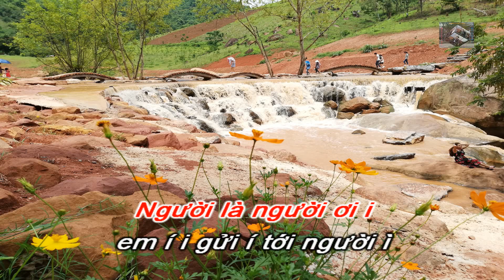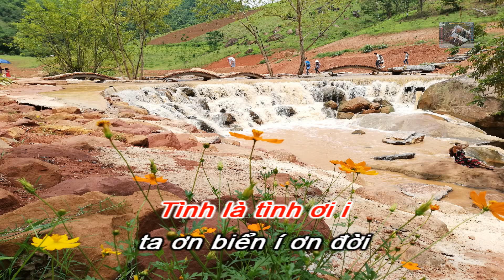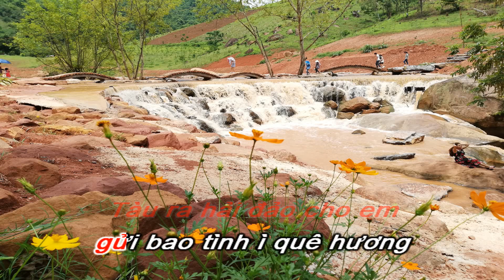Karaoke Hát Chèo _ GỬI NGƯỜI LÍNH ĐẢO _ SL ; Thế Quang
Hát chèo karaoke ; gửi người lính đảo.
Theo làn điệu luyện năm cung.
soạn lời : Thế Quang.